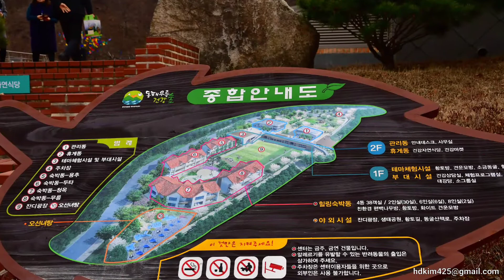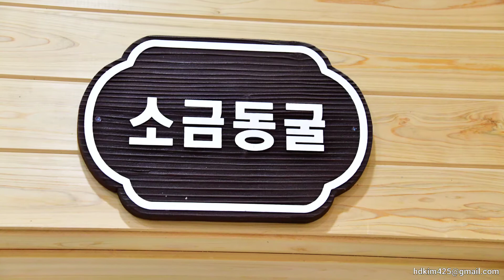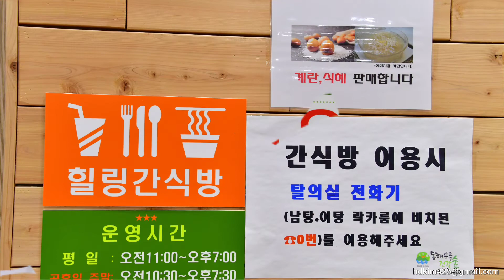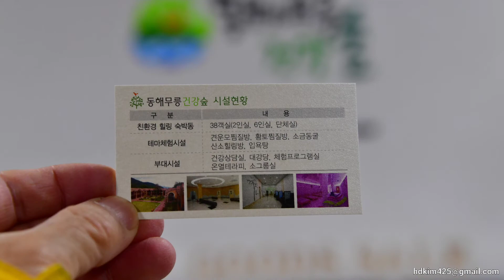동해가볼만한곳 동해 무릉건강숲 체험장 사진여행 강원도여행